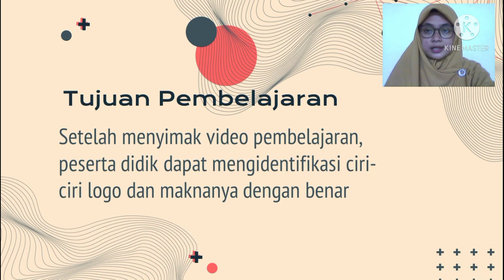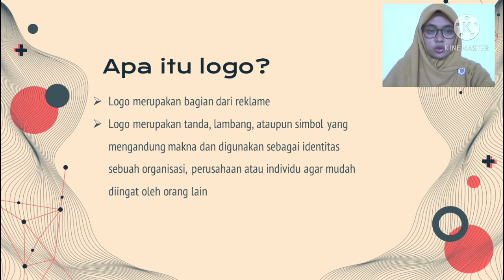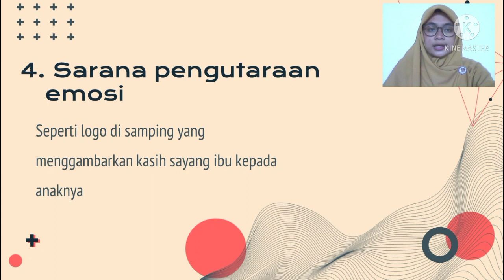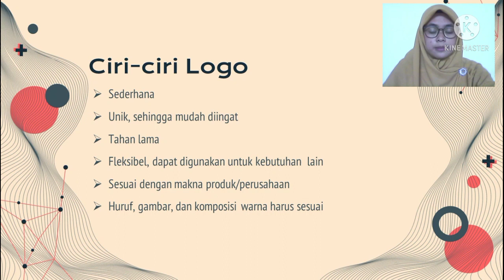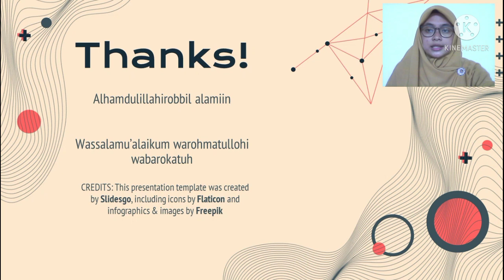SBdP | Kelas 6 | Semester 1 | Pertemuan ke-14 | Logo